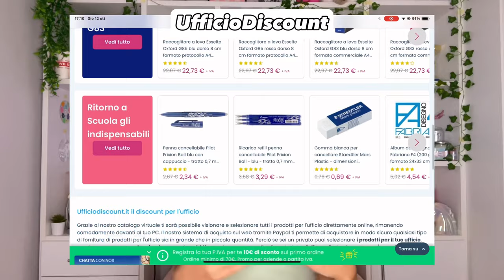Haul di cartoleria da UfficioDiscount 🛒📚| back to school ita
⚠️SUBTITLES ARE AVAILABLE in all languages⚠️

Oggi unboxing di prodotti per il back to school e cancelleria da Ufficio Discount.
è un’azienda italiana che vende moltissime cose come cancelleria e prodotti scolastici e molto altro!

💬 Fammi sapere qual è il tuo prodotto preferito dell’unboxing 📦

- Stabilo SwingCool pastello: Evidenziatore swing cool Stabilo Swing Cool Pastel colori assortiti - tratto 1-4 mm (conf. 6) | UfficioDiscount.it

✿ Knowunity: @semplicemente.alicez

Qui trovi tutti i link ai prodotti che vedi nei miei video, tutti i codici sconto e video consigliati.

🍵꒱ Q&A⊹₊
✿ Cosa usi per editare?

✿ Cosa usi per registrare?

🍙꒱ tags⊹₊
haul, cancelleria, unboxing cancelleria, unboxing back to school, ufficiodiscount, unboxing ufficiodiscount, cartoleria, haul cartoleria, unboxing cartoleria,